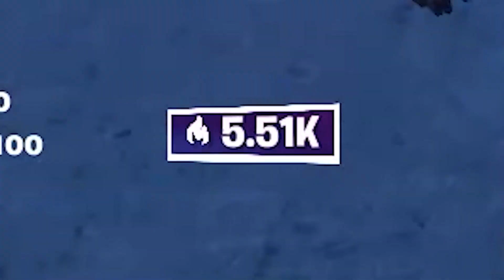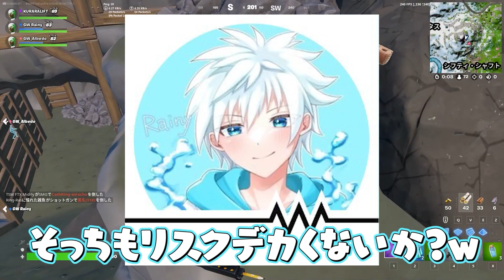【今日から新シーズン】シーズン3を振り返る総集編！【フォートナイト/Fortnite】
クリサポ BG-KURARA (# くらサポ で画像ツイート頂けると100％返信します)
↓メンバー限定配信の通知はこちらのtwitterアカウントで行います

前回の動画

1試合で与えたダメージ分Amazonで買い物した結果ｗ【フォートナイト/Fortnite】

シーズン3も終わるので「カンストインゴット使い切りバトル」！【フォートナイト/Fortnite】